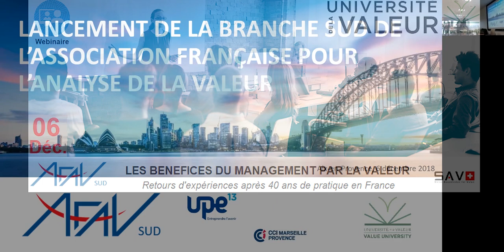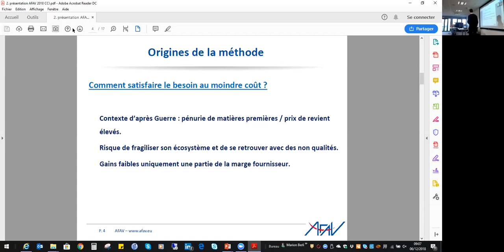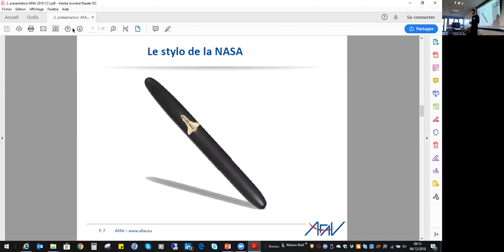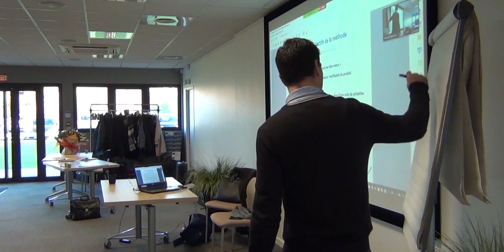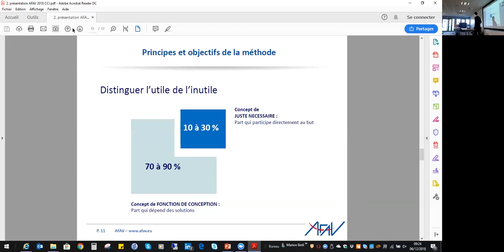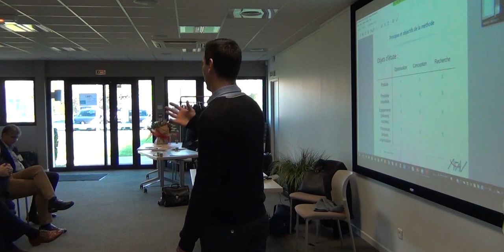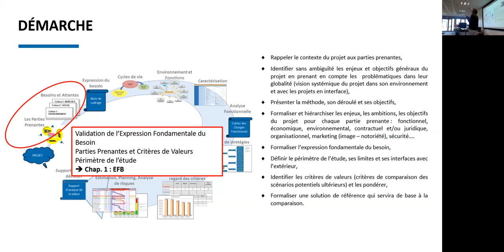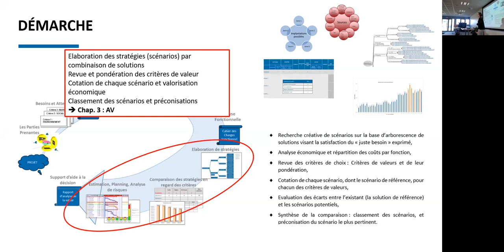#2 - Bénéfice Valeur - Part 1 - Intro Analyse de la Valeur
Dans le cadre du lancement de l'AFAV Sud, conférence sur les bénéfices de l'Analyse de la Valeur.
Part1 : Présentation des concepts "Valeur(s)" par Rodolphe Roussille (Président AFAV) et Marion Berlioz (Représentante AFAV Sud)